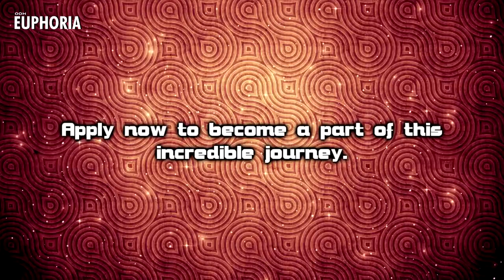Euphoria's Next Top Model | Cycle 4 | APPLY NOW!! [closed] | European Edition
Apply now for Euphoria's Next Top Model Cycle 4 - The European Edition. This time, you're only allowed to apply contestants from European Next Top Models such as:

These contestants cannot be applied:

CYCLE 1:
Anna Afanasyeva, Brittany Markert, Olga Kaczynska, Jane Randall, Louisa Mazzurana, Oanh Hoang, Sophie Sumner, Tamara Slijkhuis

CYCLE 2:
Fatima Siad, Laura James, Lauren Brie Harding, Katie Cleary, Erin Wagner, Jourdan Miller, Nastasia Scott, Leila Goldkuhl, Nina Burns, Kyle Gober

CYCLE 3:
Allison Harvard, Renee Bhagwandeen, Dominique Reighard, Azmarie Livingston, Kasia Lenhard, Isabelle Bianchi, Anchal Joseph, Eugena Washington, Teyona Anderson, Raina Hein, Kayla Ferell, Jolina Fust

1. Write the girl you want to apply in the comment section down below. If you get a [✓] you can start doing step two.

2. Create a fade out photo. It has to be full body and your girl has to wear an outfit that is black & white. It would be good if you enter it already cut out as png so that I can use it immediately. Send it to my YT Inbox or to the offiicial Facebook page. You are in the next round if you're posted on our FACEBOOK page.

3. The 12 most interesting candidates with the best photos will be in the competition. This time there will be no classic bootcamp where everyone can join.

Do you still have any questions? Ask me!

Applicants | [✓] = photo received
1. TheSimodels | Vanessa Hegelmaier | Germany [✓]
2. NextTopModel0505 | Kasia Smolińska | Poland [✓]
3. Jenni Lou | Catherine Thomas | UK [✓]
4. TheFanzySim | Emilia Pietras | Poland [✓]
5. BankNextTOPModel | Tiffany Pisani [✓]
6. Worlds Next Top Model  - P.TV | Aminata Sanogo | Germany [✓]
7. TopModel999999 | Ashley Brown | UK
8. chelseyhersleylover | Renata Kurczab | Poland [✓]
9. Michelle Andrlová | Charlotte Holmes | UK
10. JustAnNTMFan | Ioanna Dedi | Greece [✓]
11. CoCoNTM | Justė Juozapaitytė | UK [✓]
12. PatnextTOPModel | Stefanie Giesinger | Germany [✓]
13. shikamaru123ful | Tatiana Kozuto  | Russia
14. andrew dominguez | Cindy Toli| Greece
15. Camilo gómez | Luisa Hartema | Germany [✓]
16. Lukas2545 | Alexandra Dora Urs | Romania ✓]
17. MidwayGlory | Honorata Wojtkowska | Poland [✓]
18. nolyroly1 | Shams Ben Mannana | Sweden [✓]
19. mustardsean | Polina Barbasova | Norway [✓]
20. purplepaint143 | Saara Sihvonen | Finland [✓]
21. REEMnexttopmodel | Letitia Herold l UK [✓]
22. TopModelFantasy | Patricia Van Der Vilet | The Netherlands
23.  E. M. I. | Polina Hiekkala | Finland [✓]
24. Modamodel143 | Barbara Meier | Germany [✓]
25. zOzArchangelzOz | Annaliese Dayes | UK
26. GawjussSimz | Mecia Simson |  UK [✓]